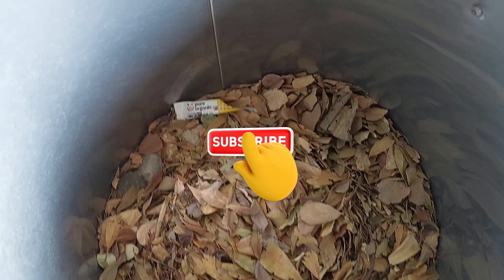SHOP-VAC WEAK POOR SUCTION *INCREASE POWER*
Filter Sock For Better Suction, any brand

Ridgid Foam filter: Only for Ridgid vacuum
Quality Vac-Master Compact
Full Size Quality Vac

Shop vac weak suction power. Poor suction can affect the ability to clean and pick up things with your vacuum. In this video I give you the best troubleshooting guide to help solve the problem. My name is Marlow from Las Vegas, and my goal is to help you with things around the house. Cleaning the vacuum filter is paramount to getting suction back. I explain getting another filter that goes around your primary filter to help give you longer stronger suction.